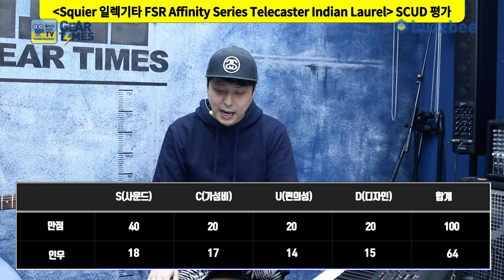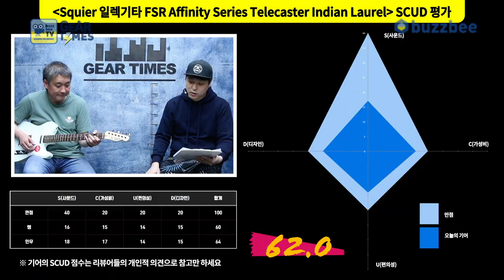[GearTimes 3067회] 스콰이어 Squier 일렉기타 FSR Affinity Series Telecaster Indian Laurel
스콰이어 Squier 일렉기타 FSR Affinity Series Telecaster Indian Laurel

0:00 오프닝
4:07 스펙(Spec)
5:27 사운드 테스트(Sound test)
10:41 시연 (Demo)
13:00 한줄평
13:34 점수